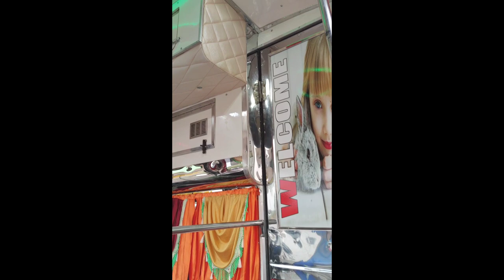madurai Pandyan coach bodybuilding Alterations airdoor Airhorn LEDLIGHT FITTINGS minibus soundSISTEM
coach body building Alterations airdoor Airhorn LED LIGHT FITTINGS WEELHUB smart Tv sounds SISTEM smart led lights refrigerator smocar JACKUVAR MODAL PU PAINTING ART WORK RIYAR DUCKY Alterations minibus 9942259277